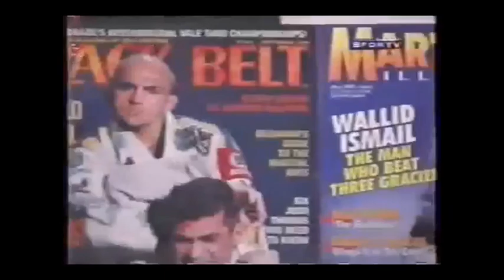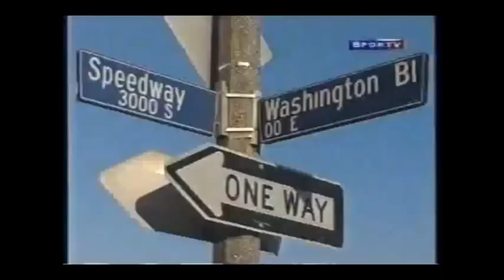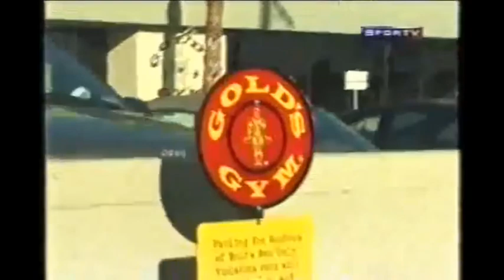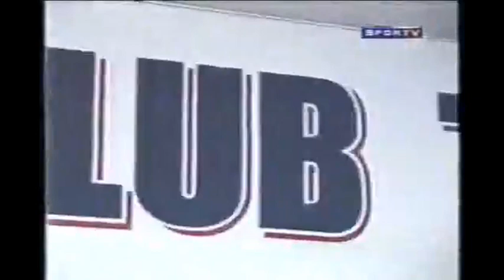Tempos de Guerra em Lós Angeles Wallid Ismail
Tempos de Guerra em Los Angeles